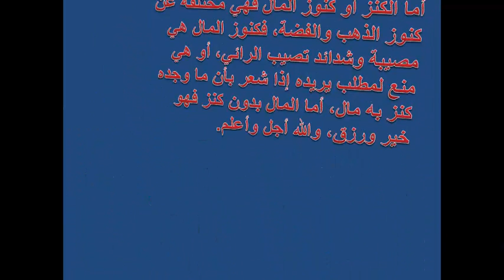تفسير رؤية الكنز في المنام